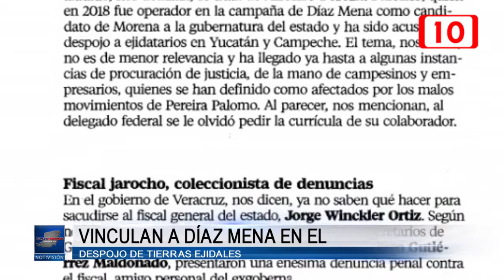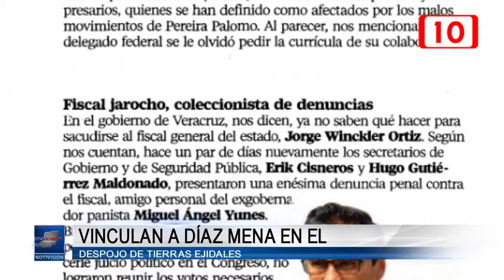Vinculan a Díaz Mena en el despojo de tierras ejidales